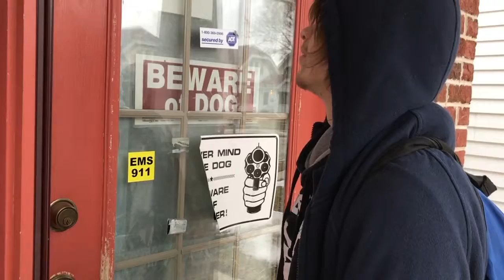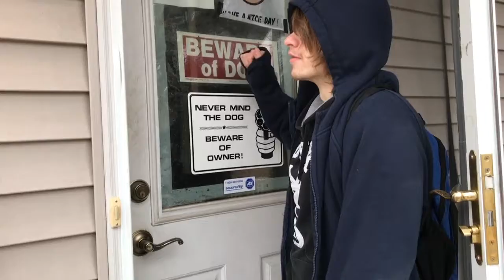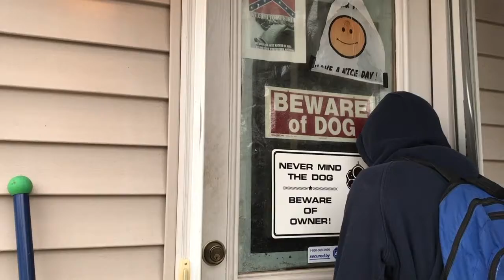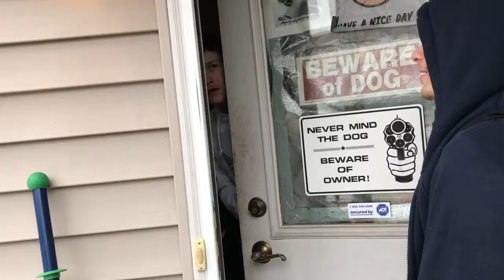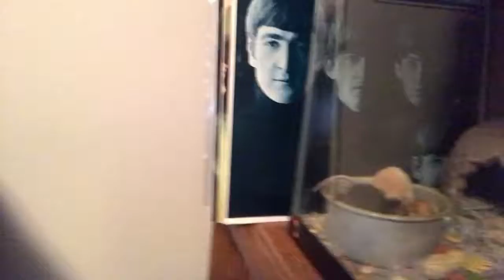Trying to Get Robert's Attention! - HWN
Vlog #119 - Mike had a day off from work today, so he and I decided (last minute) to go to Robert's house, but things didn't go to plan.

Credits:
Nathan A. Clark
Robert Owen
Micheal Mullins